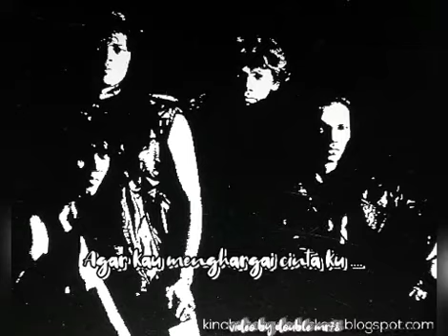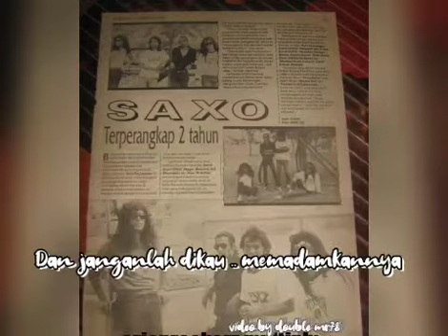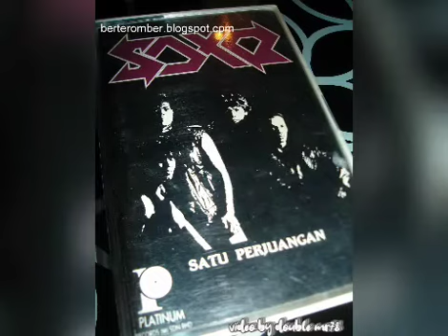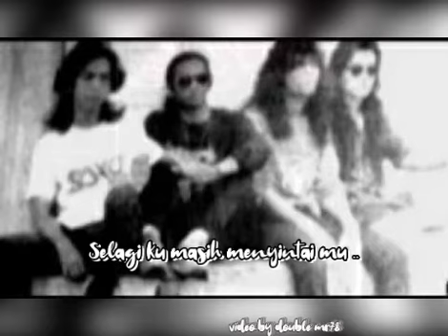Nyalakan CintaKu - SAXO